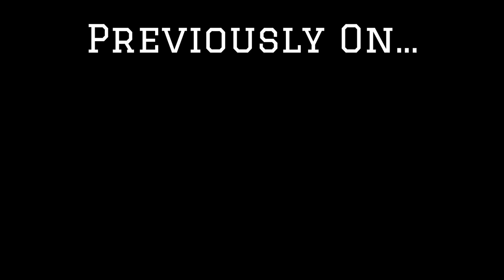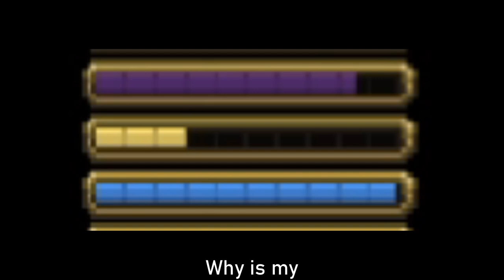I mastered Hardmode Terraria with too many bars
For today's episode of Too Many Bars, I finally felt like I was getting the feel for managing the bars alongside the challenges of navigating Hardmode. This perhaps led to me feeling just a smidge more ambitious than I had last time, which had some interesting results.